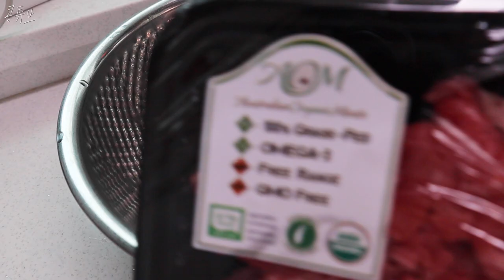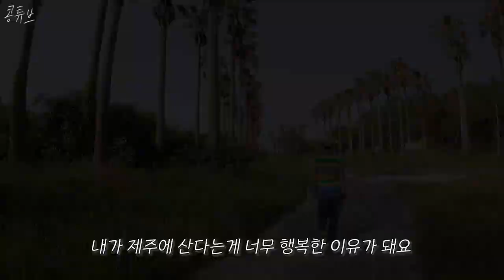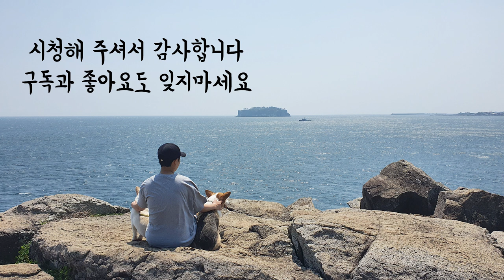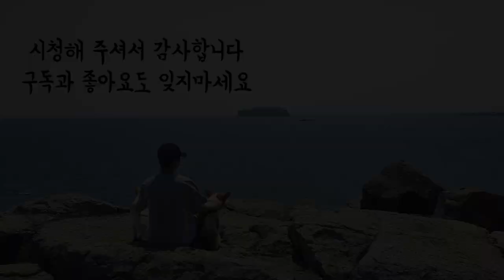SUB) 암환자 일상 브이로그 | 냉털 김밥 만들어서 소풍가기 🍱 | 보말 파스타 만들기 | 제주전원생활 🏡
안녕하세요 😊
어제의 라이브에 이어서
오늘은 브이로그로 돌아왔습니다.
오늘은 하루종일 피가 내리는 제주입니다
그래서 호우주의보 문자도 오고 있어요 🌧

내일은 맑은 날을 만나고 싶네요.
항상 건강하고 행복한 하루 되세요